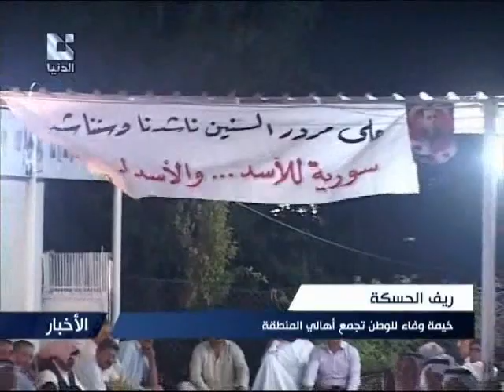Syrians Opinion About Assad`s Speech آراء السوريين عن خطاب الرئيس الأسد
مجموعة لقاءات مع مختلف أبناء الشعب العربي السوري حول الخطاب الذي القاه الرئيس بشار الأسد على مدرج جامعة دمشق بتاريخ 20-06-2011 والذي تناول فيه الوضع الراهن في سوريا ومشاريع عملية الأصلاح . إعداد الدكتورة المناضلة حنان نورا الحايك البنت السورية الأولى في اليوتوب